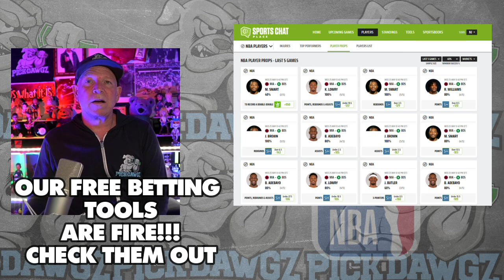Orlando Magic vs Miami Heat 12/20/23 NBA Free Picks & Predictions | NBA Betting Tips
The Miami Heat face the Orlando Magic in Thursday's NBA Basketball action. Get Mitch's NBA Pick and Prediction for this game.